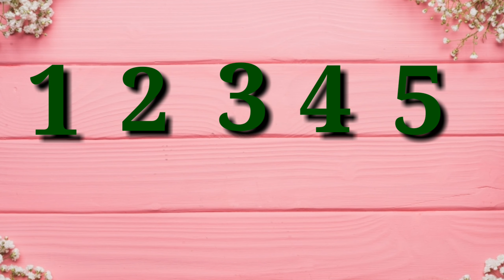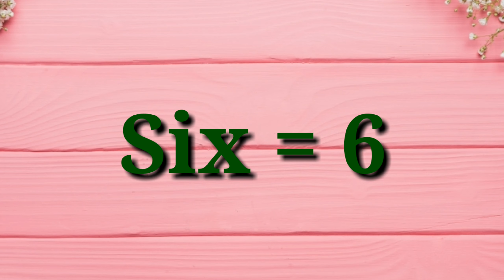Counting Numbers / write and read numbers / 123 learning for kids / 1-10 / 123 / part 1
The numbers is read and written.

Learn to write the numbers  in 123 and several colours.

Children can use this movie to learn the numbers, how to write, and how to draw.

Keep an eye on things.

Learn the counting from 1 to 10 with this video for children.

So, by using phonics, this movie can aid in your children learning the English spelling and sounds.